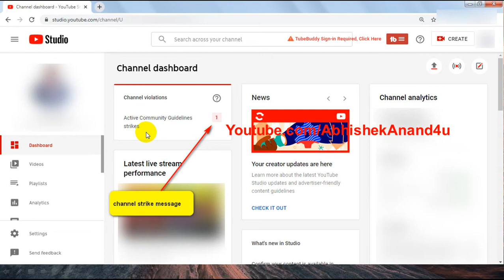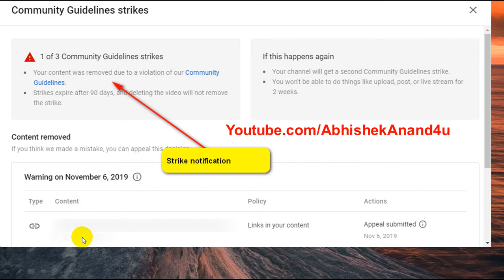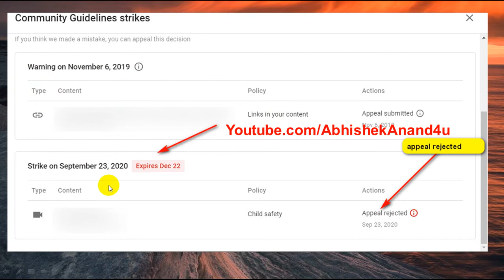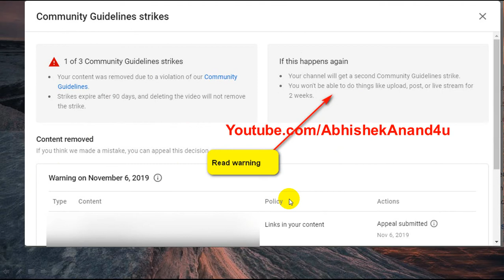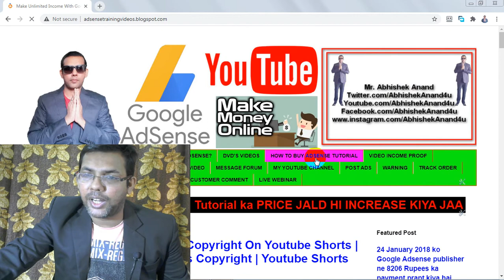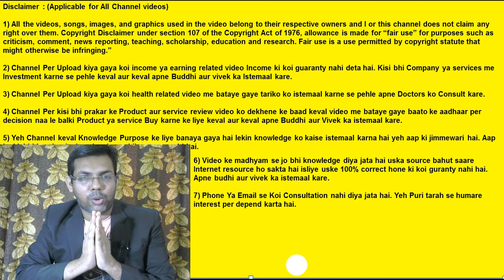Know Youtube Strike Rules | How To Prevent Copyright Strike On Youtube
Dosto janiye Youtube strike rules kya hai, Youtube channel ko copyright strike se kaise bachaye, youtube community guideline strike kya hai etc. Agar aapke youtube channel per 90 days me 3 strike aa jata hai to aapka channel delete kar diya jata hai. Youtube per 2 type ke strike aa sakte hai – community guideline strike aur copyright strike. Aapk youtube ke saare strike rules ko jaan lena chahiye. Aap definitely apne youtube channel ko copyright strike se bacha sakte ho. Apne youtube video me kabhi bhi dusre ke materials ko use naa kare. aap apne youtube channel me copyright strike ko avoid kar sakte ho. Kabhi bhi dusre ke kisi bhi copyright materials ko apne video me use naa kare. Bahut saare aise baatain hai jo aapko apne youtube video me nahi karna chahiye. Agar aapke channel per strike galti se aa gaya hai to aapko uske liye appeal kar sakte hai. Agar aapka appeal sahi hua to aapke channel se strike ko remove kar diya jaayega. Main Youtube related video turorial banata rehta hu.